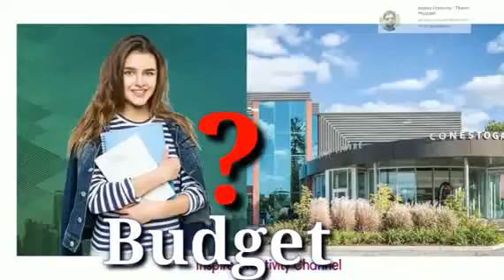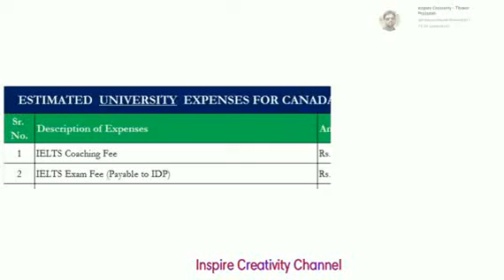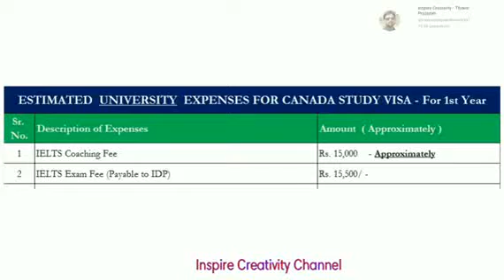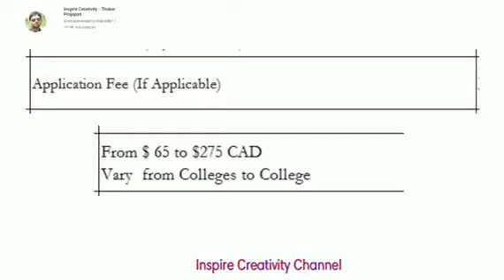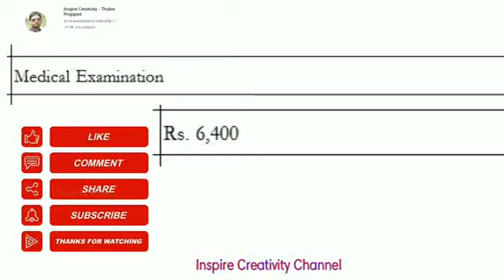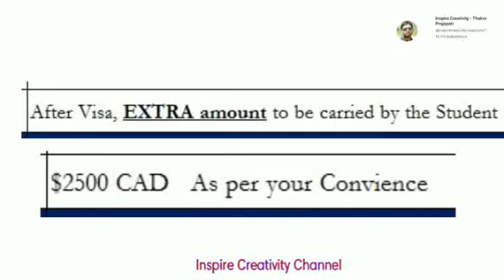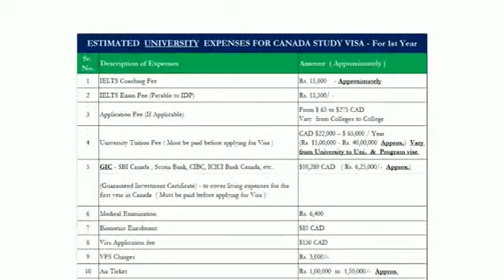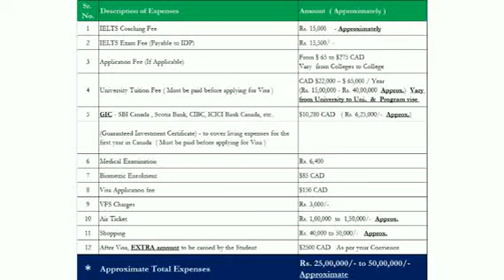Perfect Budjet Planning For Canada Study College & University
Inspire Creativity Channel by Thakor D.Prajapati present Canada Study Budjet

SDS / Non SDS,
IRCC new SDS rules,
IELTS band score requirement as per new policy,
Rules after 10th August,  2023 ,
PTE score for SDS category,
Canada SDS-Non SDS fully guidence,
Perfect Solution about SDS-Non SDS for Canada Study,
Complete Case Study about Canada SDS-Non SDS,
Canada sds and non sds,

SDS / Non SDS,
PTE score for SDS category,SDS / Non SDS,
Is TOEFL score accepted in SDS category  ?